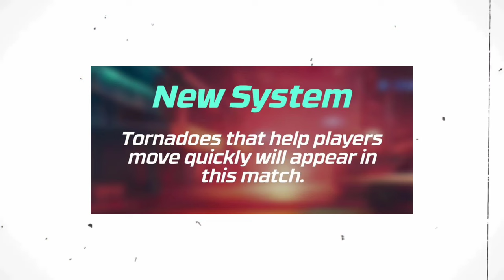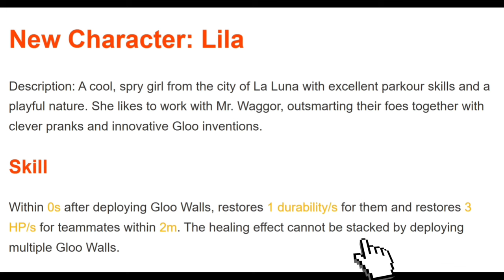Next Magic Cube Dress Free Fire 🥳🤯| Magic Cube Store Update | Free Fire New Event | FF New Event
Your Quaries :-

free fire
next magic cube dress free fire
next magic cube store update free fire
magic cube new bundle
7th anniversary free magic cube event
free magic cube event
7th anniversary special gold royale
anniversary special gold spin event
7th anniversary event free rewards
magic cube free event
magic cube new event
magic cube new update
magic cube mayhem event free fire
mystery shop free fire
free fire new mystery shop event
purple shade bundle return free fire
cobra mp40 return free fire
cobra mp40
cobra bunlde return
next evo vault event in free event
magic cube store update
magic cube store
new evo vault event free fire
tonight update
aj rat 12 update free fire
free magic cube free fire
akash gamer

©Background Gameplay :- @ZABIFF-ue3ot

 About Me
    Beangali  Youtuber
         Gamer

free fire
new event
free fire

For Searching :)

Hastags:-

1. Garena Free Fire Indonesia 🇮🇩
2. Garena Free Fire Brazil 🇧🇷
3. Garena Free Fire India 🇮🇳
4. Garena Free Fire Bd 🇧🇩
5. Garena Free Fire Singapore 🇸🇬
6. Garena Free Fire Thailand 🇹🇭
7. Garena Free Fire Pakistan 🇵🇰